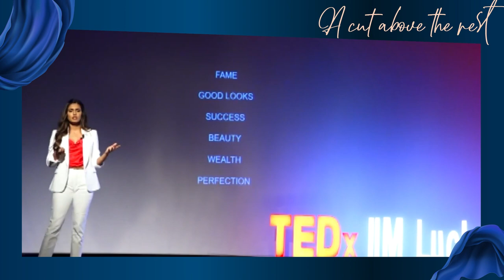Here Is The Remarkable Tale Of Noyonita Lodh's Magnific Success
Bagging the national title at Miss Diva 2014, Noyonita Lodh has enjoyed unprecedented success as it was just the beginning. She inspired many young women and continues to empower them with her incredible efforts. But today, let's take a peek at her extravagant accomplishment!

Drum Rolls!! Karnataka’s Sini Shetty Gets Crowned As Femina Miss India World 2022!

Take A Look At Femina Miss India 2022 Winners' Reaction After Getting Crowned!

Sini Shetty's Crowning Moment at Femina Miss India 2022